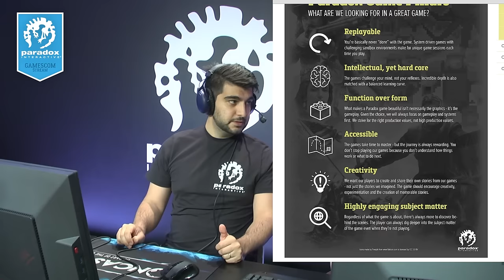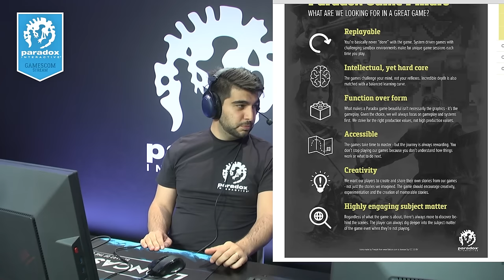Gamescom - How to pitch games to PDX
Shams joins cKnoor in the studio to talk about how to pitch games to paradox.